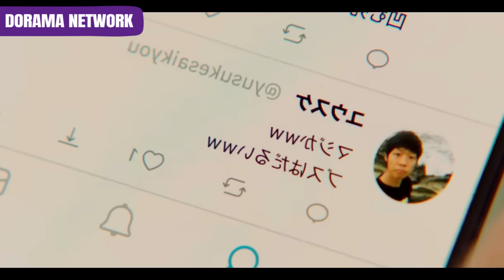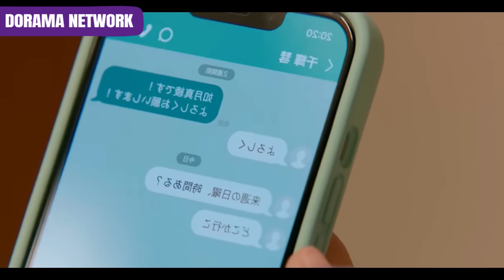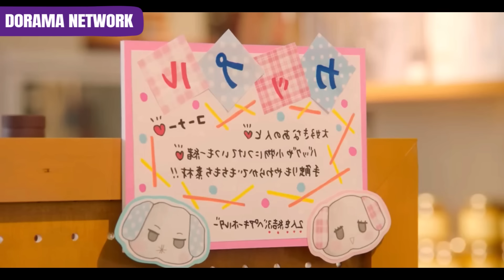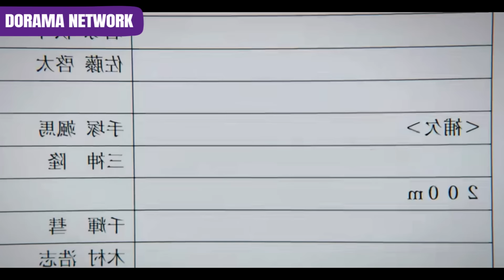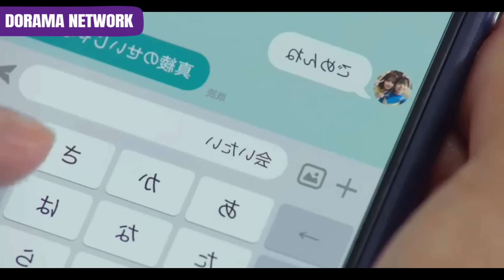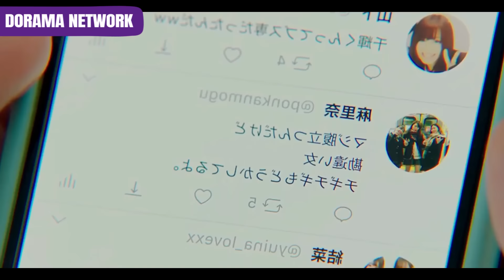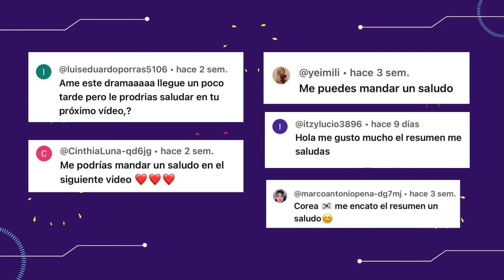🔥EL CHICO POPULAR se enamora de la CHICA TIMIDA y tienen una RELACIÓN SECRETA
DORAMA: AND YET, Y0U ARE S0 SWEET💜

Ayúdame compartiendo el video, por favor 😉